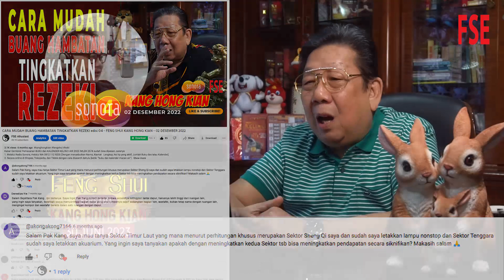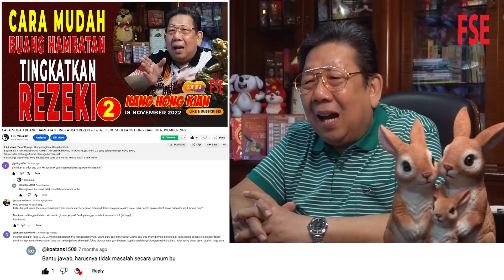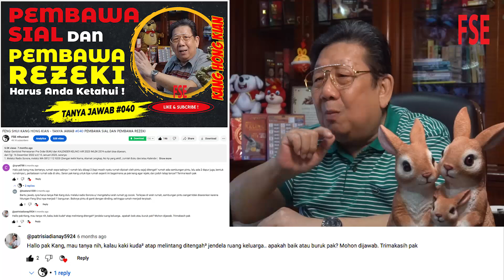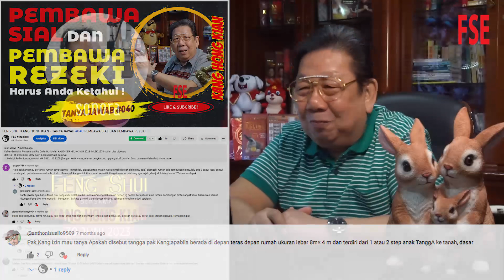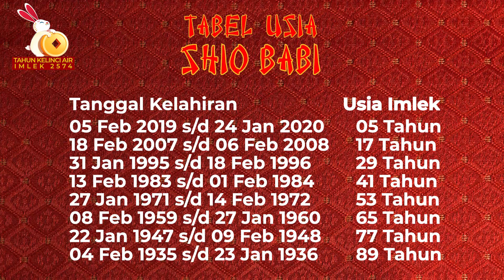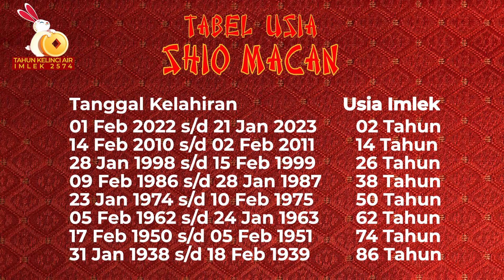BENTUK KAVLING / RUMAH, PINTU DAN DAPUR - FENG SHUI KANG HONG KIAN - 30 JUNI 2023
Kabar Gembira! Pemesanan BUKU dan KALENDER KELINCI AIR 2023 IMLEK 2574 sudah bisa dipesan, caranya:
1. Melalui Radio Sonora, melalui WA 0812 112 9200 (Dengan ketik Nama, Alamat Lengkap, No hp yang aktif, Jumlah Buku dan/atau Kalender).
2. Secara online di Shopee, Tokopedia, dan Tiktok dengan cara disearch dahulu (ketik: “buku dan kalender kelinci air”).
Terima kasih dan Salam Sukses selalu.

Apakah pengaruh dari BENTUK KAVLING / RUMAH yang tidak simetris menurut Fengshui,  Silahkan simak video ini hingga tuntas. Semoga bermanfaat.
Simak juga video-video Feng Shui lainnya pada channel ini. Terima kasih.

Mau tau Peruntungan shio Anda di Tahun Kelinci Air?

PEMBERITAHUAN
Tinjauan atau peramalan mengenai Shio-Shio 2023 sudah mulai dipublish pada Channel Radio Sonora.
Dipublish mulai Shio Kelinci, Naga, Ular, Kuda, Kambing, Monyet, Ayam, Anjing, Babi, Tikus, Kerbau dan Macan.
HARAP DISEKSAMAI DAN SEMOGA BERMANFAAT.